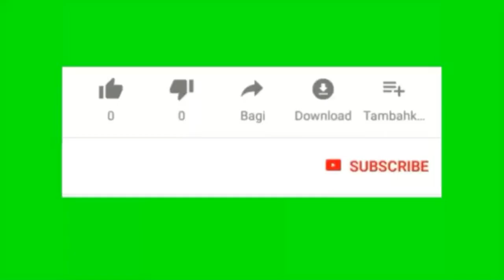Tea Time Vlog | EnjoyTea Time With Family | By Nozhat Mir Channel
Simple n Easy Recipe Make n Enjoy with your Family.